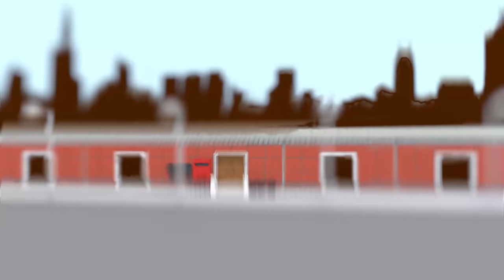Minute Minecraft Parody - EMOJI MOVIE!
So Yeah. Lets check out what happens with Emoji's and film Minute Men!
Minecraft Parody - Emoji Movie - (Minecraft Animation) w/ Minute Minecraft Parodies